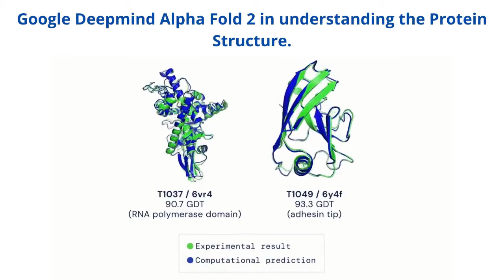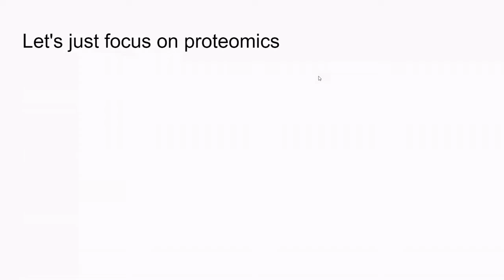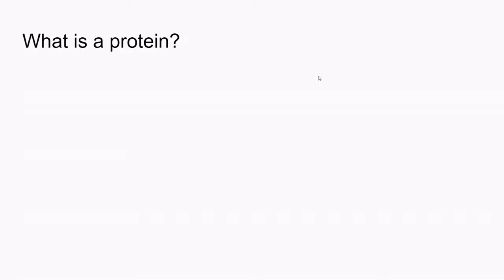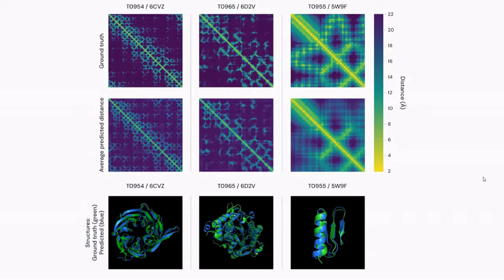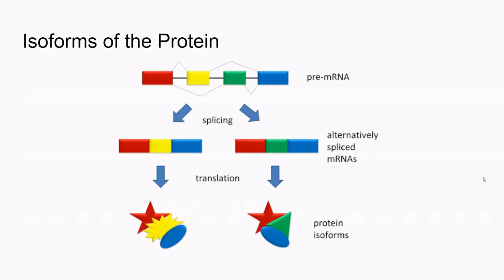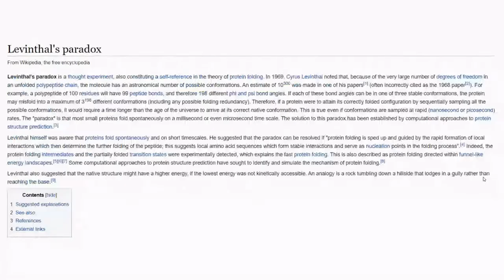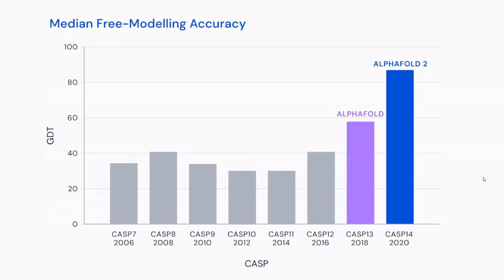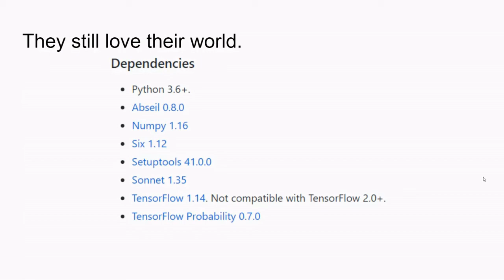Alpha Fold 2:What can it be for the World of Science.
This is just a preview of what I have understood from the Alpha Fold 2 from DeepMind thus no Offense this is awesome technology in terms of me and a best scientific breakthough.

This is just my insights and my opinion of what I felt about this CASP challenge which the Team of Engineers in Deep mind solved.